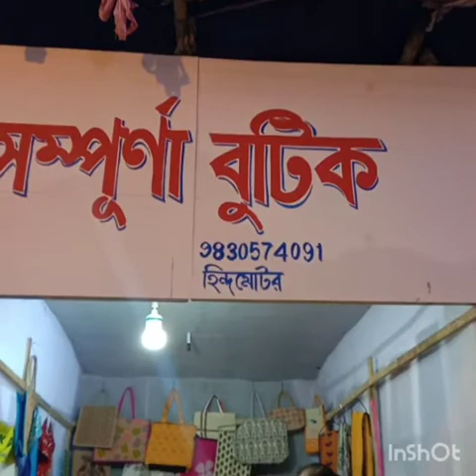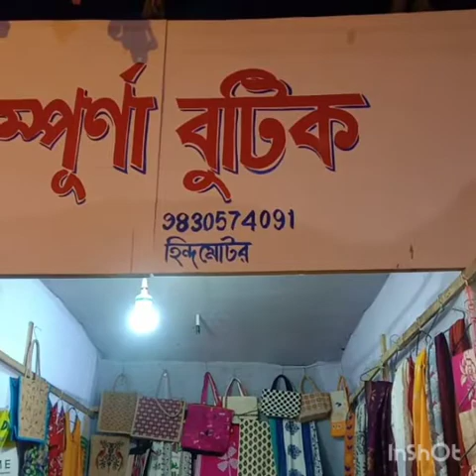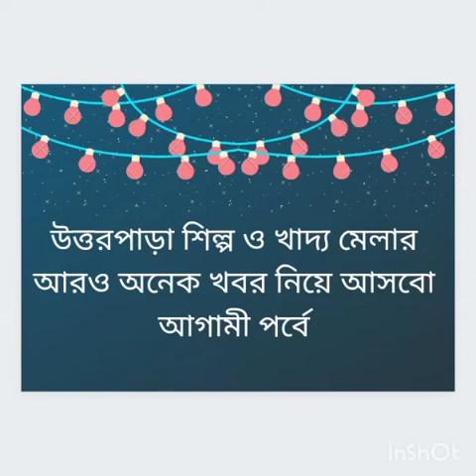Uttarpara shilpo mela 2021.fair # fashion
in this video I just want to show you the fair named Uttarpara shilpo o khaddo mela.
just see  and enjoy.